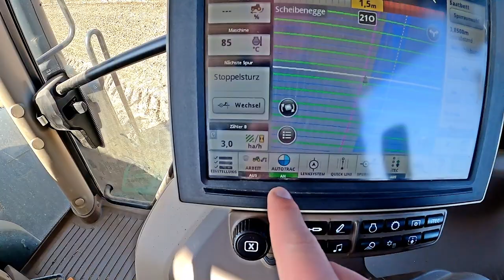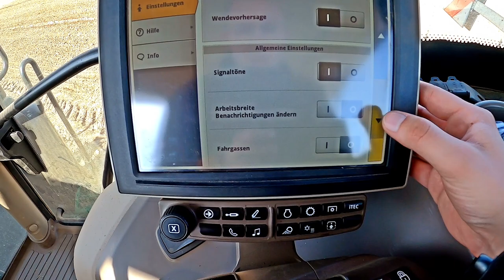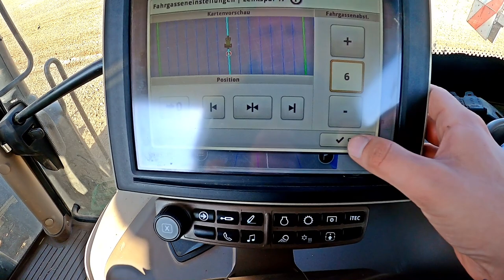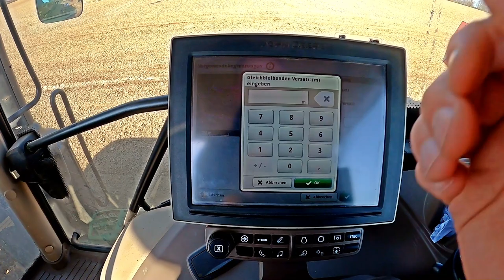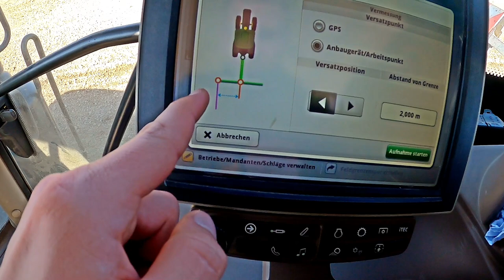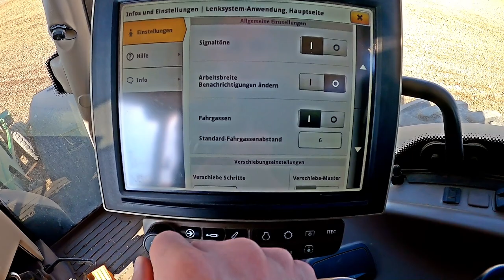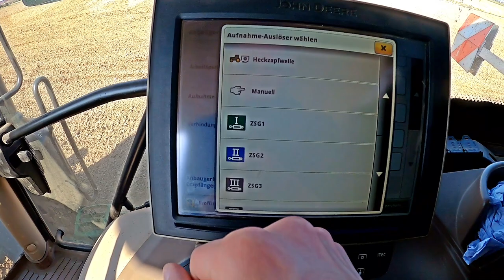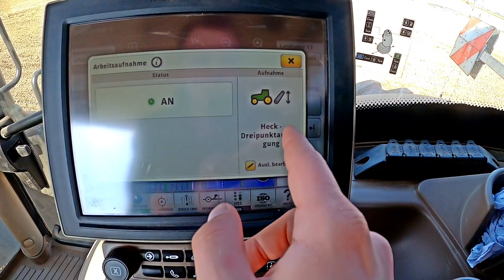Tutorial: John Deere Autotrac | Felgrenzen | Vorgewendegenzen | Fahrgassen | Bedeckungskarte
Heute zeige ich euch, wie ihr weitere Einstellungen im John Deere Autotrac vornehmt, nutzt als Ergänzung meine anderen Videos zu John Deere. Nach diesem Video könnt ihr nicht nur diesen 6175R fahren, sondern alle John Deere Schlepper der Baureihen 6R, 7R, 8R und 9R.